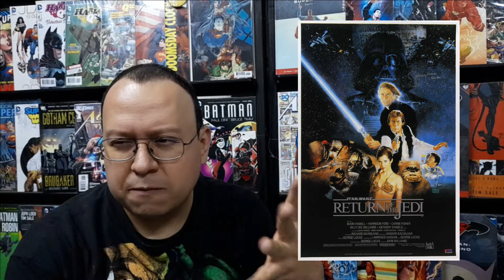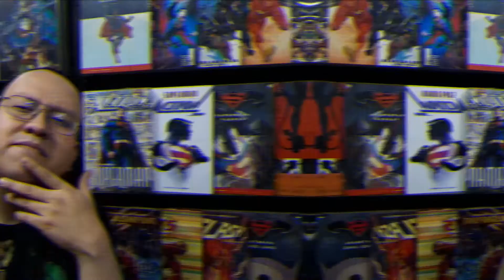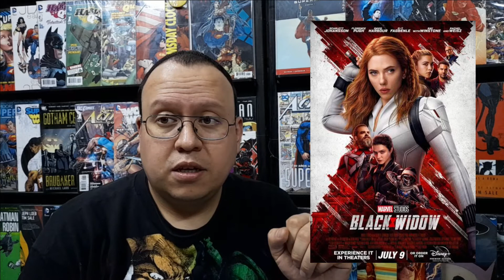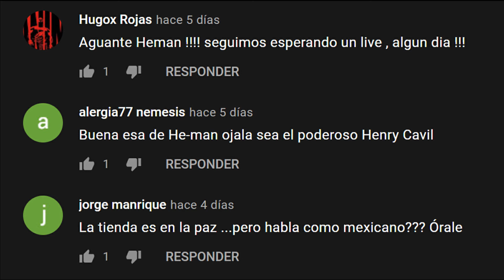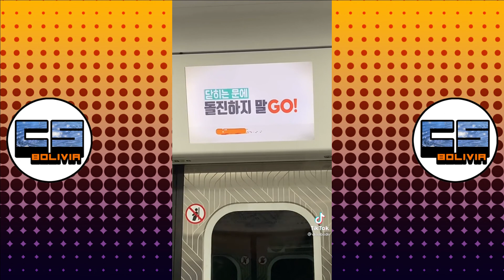InfoGeek #163 (12/07/2021)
Acompáñanos en esta pequeña cápsula informativa de noticias que todo nerd debe conocer, ya sea por novedad, nostalgia o solo cultura general, todo a fin de evitar la propagación de rumores o mala información que es tan común hoy en día.

Los esperamos!